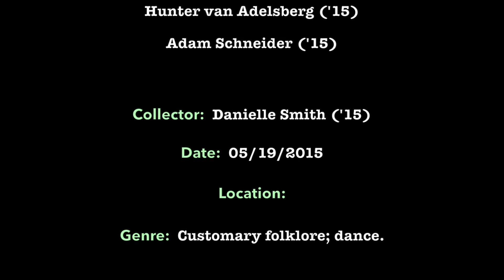19 The Salty Dog Rag text